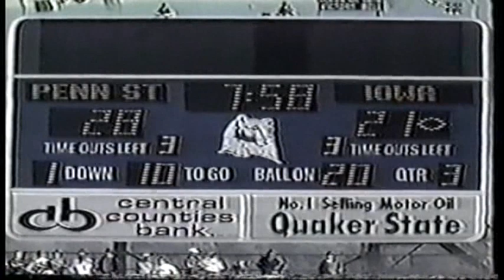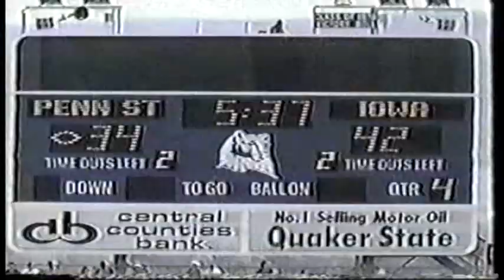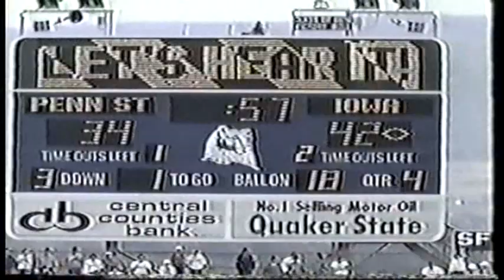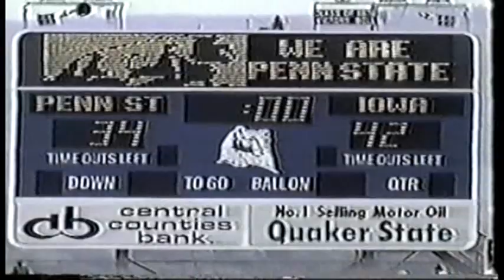September 17, 1983 - #13 Iowa @ Penn State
1983 early season battle between Iowa and Penn State.